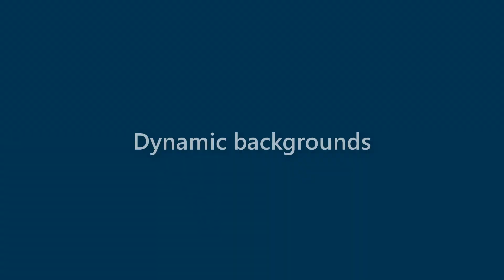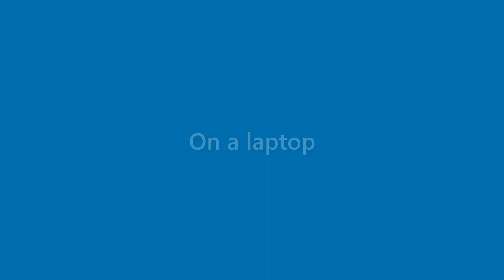Kaitlyn Guzman - appearance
Name Look - Kaitlyn Guzman - appearance. In this video we present "Kaitlyn Guzman" name look and feel in various scenarios.
This video will cover:
How does "Kaitlyn Guzman" look as a personal letterhead?
How does "Kaitlyn Guzman" look on a business card?
How does "Kaitlyn Guzman" look on a computer/laptop screen?
How does "Kaitlyn Guzman" look with different background colors?
How does "Kaitlyn Guzman" look with various fonts?